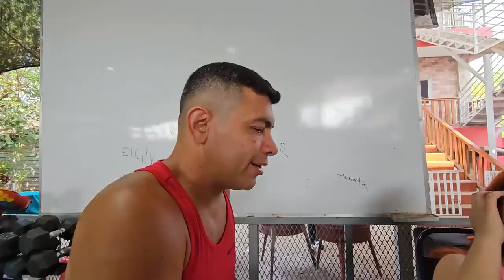¿Será que que a Joshua le gusta alguien mas? Ya se le esta pasando la ilusión de conquistar a Bessy.